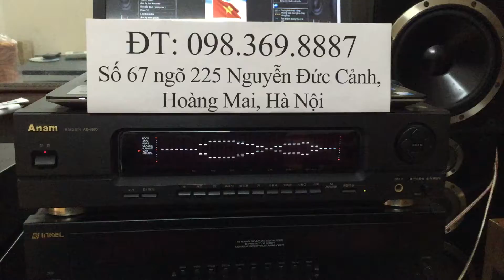Lọc Anam 1800 Equalize Anam AE 1880 liên hệ 0983698887